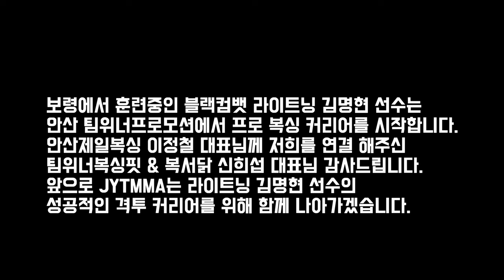블랙컴뱃 라이트닝의 새로운 시작 '프로 복싱 데뷔'